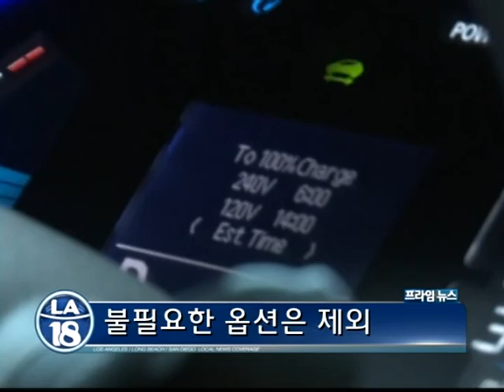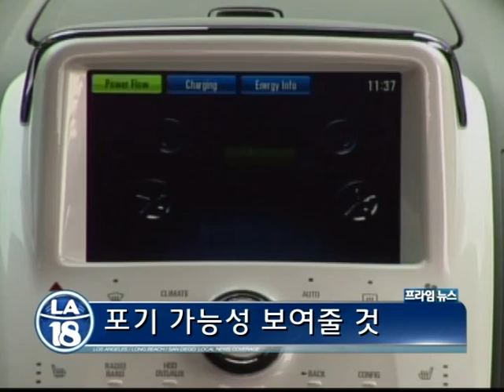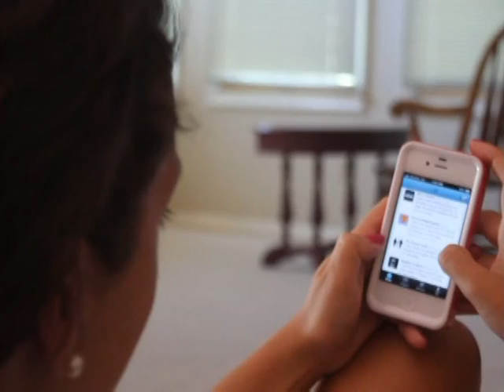LA18 위클리 소비자 정보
Reported by 송민정
Original Air Date:  9/14/13